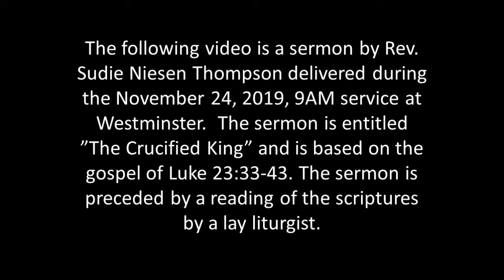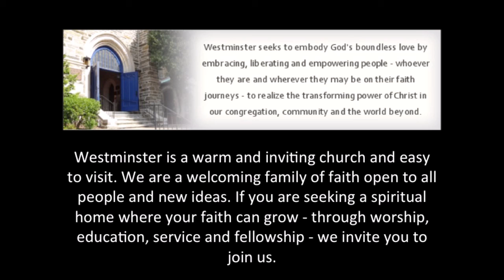A Sermon by Sudie Niesen Thompson from November 24, 2019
The following video is a sermon by Rev. Sudie Niesen Thompson delivered during the November 24, 2019, 9AM service at Westminster Presbyterian Church.  The sermon is entitled ”The Crucified King” and is based on the gospel of Luke 23:33-43. The sermon is preceded by a reading of the scriptures by a lay liturgist.